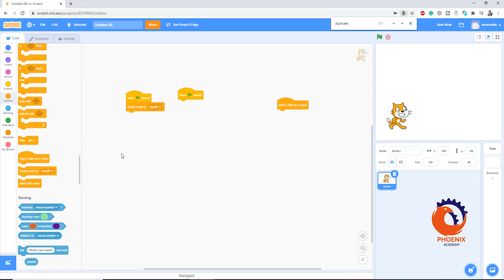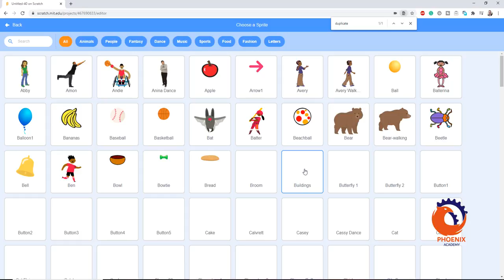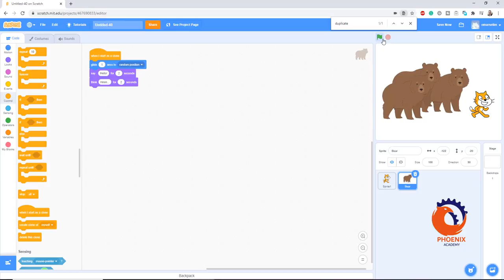scratch تعليم برمجة للاطفال تكرار عنصر